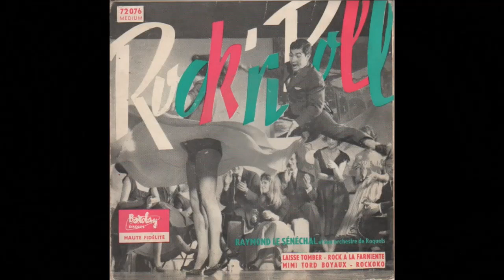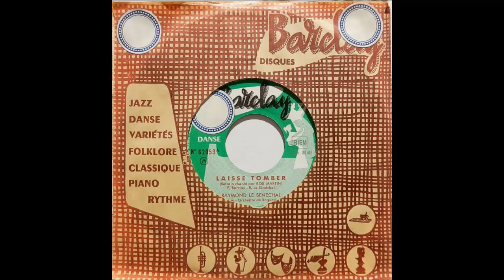Raymond LE SÉNÉCHAL Et Son Orchestre de Roquets - Laisse tomber (1956)